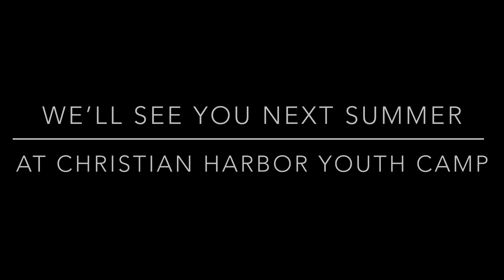6th & 7th Grade, CHYC 2024